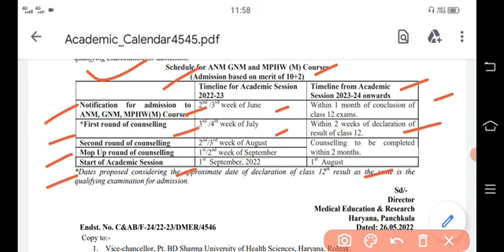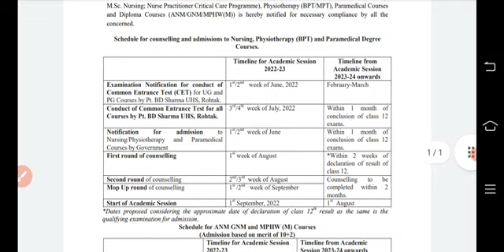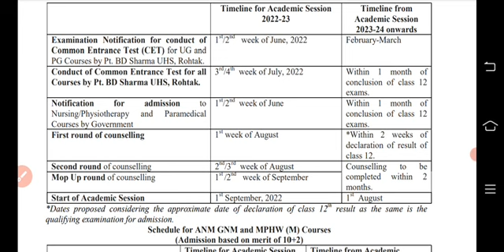Dmer new update for ANM, GNM, MPHW, Bsc NURSING candidates| Drme latest update| bfuhs